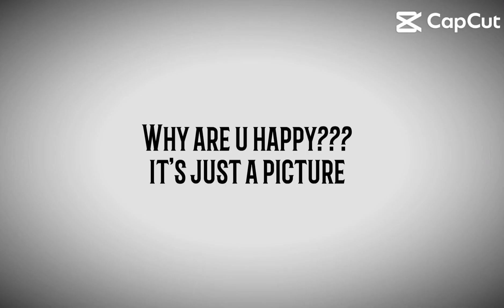That was such a happy moment I’m waiting for agust to see him again